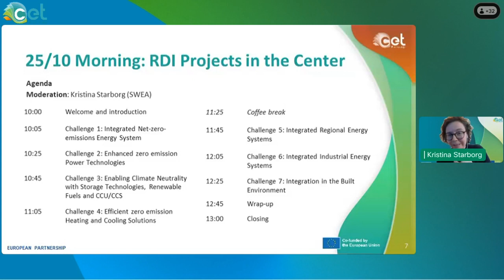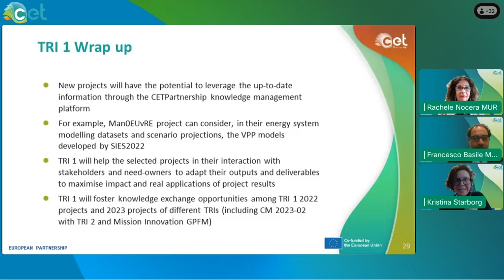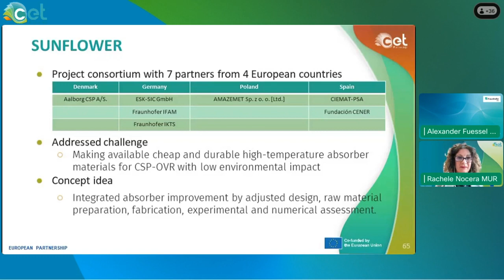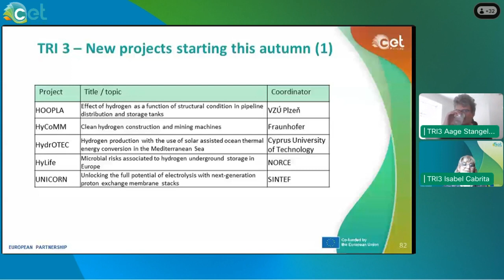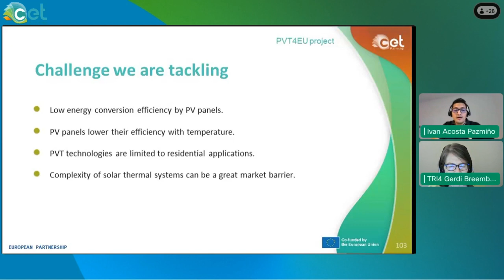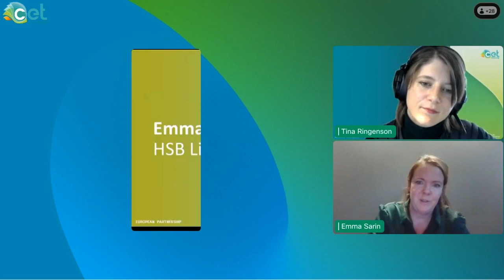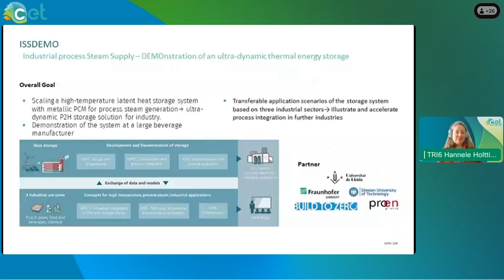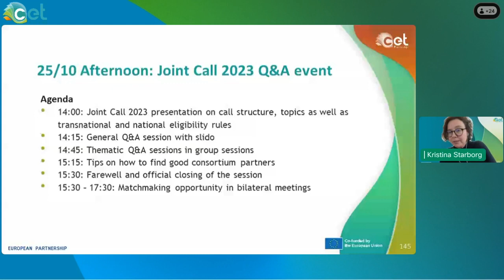RDI projects in the center CETPartnership Annual Conference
- Spotlight on the CETPartnership thematic challenges
- Results pitches of selected RDI projects
- Introduction of Joint Call 2022 selected projects